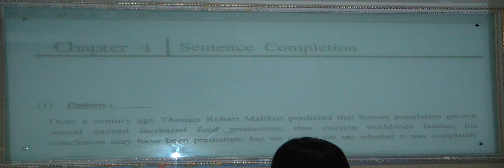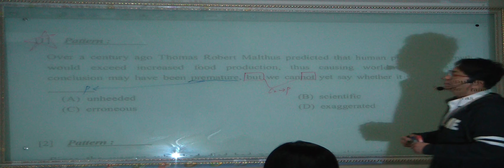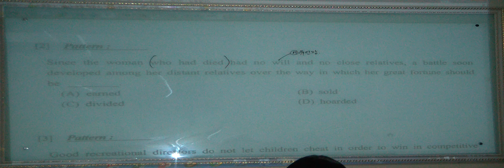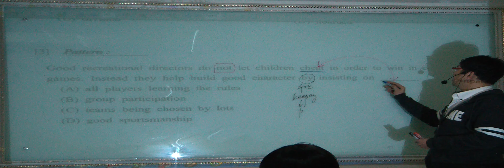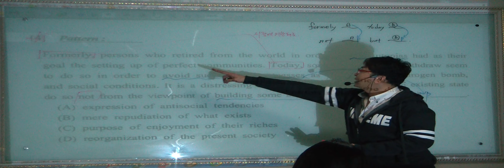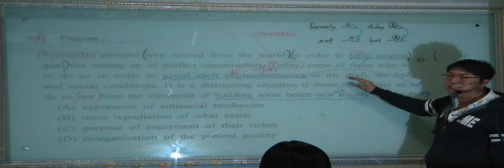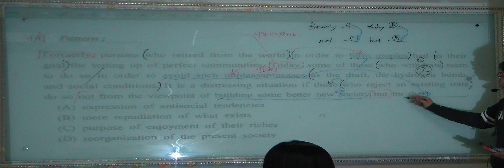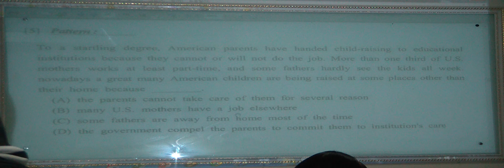특례영어 하지석쌤의 논리완성 - 실전응용편 4강 (1)